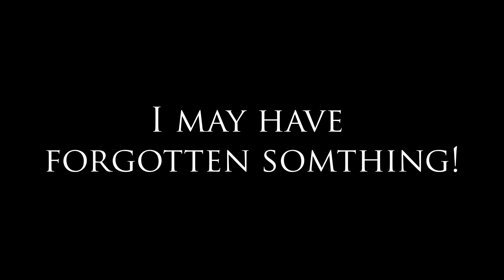A Scottish Covid Adventure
A week spent in Scotland paddling some white water Scottish classics.